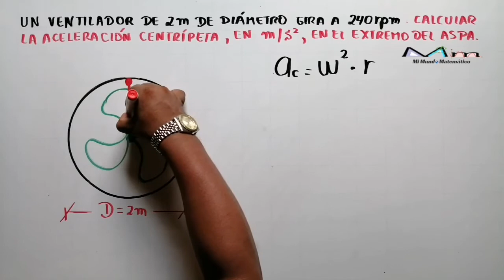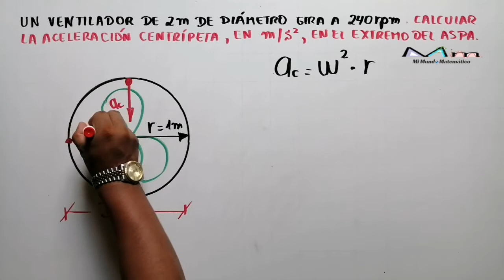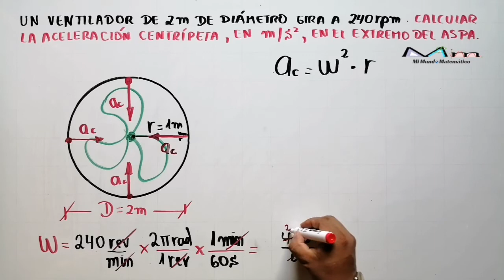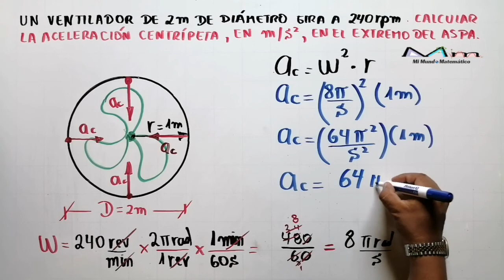EAES ACELERACIÓN CENTRÍPETA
Un ventilador de 2 m de diámetro gira a 240 rpm. Calcular la aceleración centrípeta en 𝒎⁄𝒔^𝟐  en el extremo del aspa.
𝒂=𝒘^𝟐∙𝒓